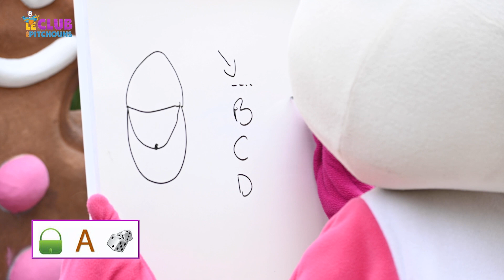Le Club des Pitchouns fête Noël à Menton - Ep.3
Le Club des Pitchouns débarque à Menton pour les fêtes de Noël ! Défis, Interviews, Jeux et bien plus encore vous attendent pour une émission de folie en compagnie de Guillaume, Valentin, Pingouin et Pitchoun.

📺 TV, 💻 SVOD, 📻 Radio, 🎙️ Podcasts et bien plus encore sur pitchoun-medias.fr ! ✨